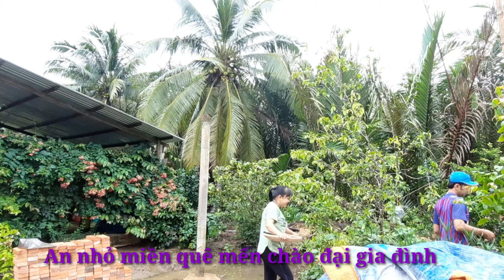Rau má nước dừa thơm ngon mát lạnh - t 40 An nhỏ miền quê